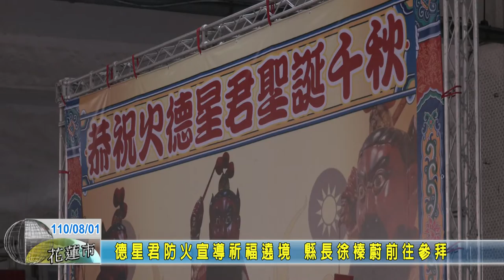20210801 05 德星君防火宣導祈福遶境 縣長徐榛蔚前往參拜